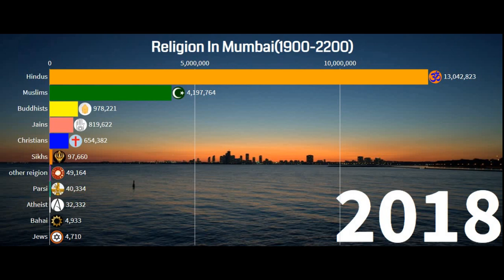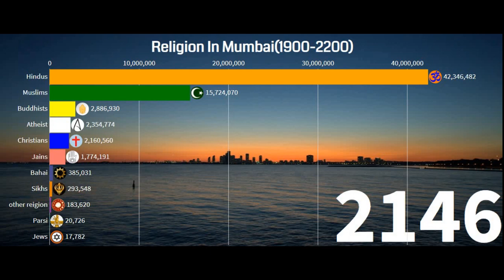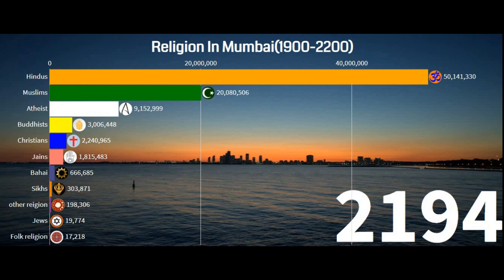Religion In Mumbai{India}|(1900-2200)